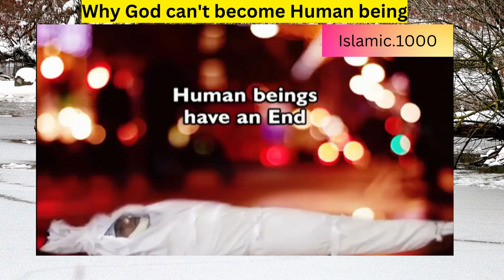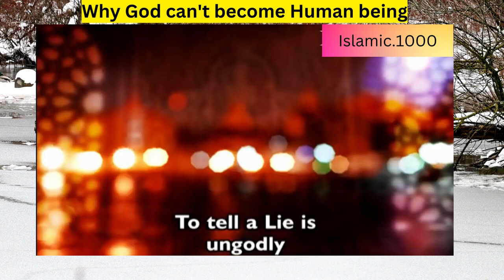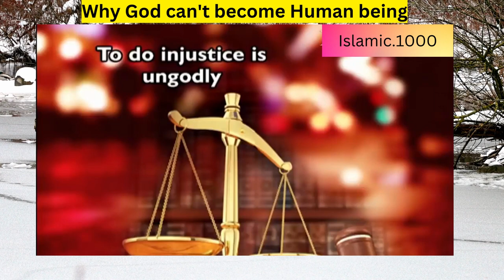Allah's Power | Allah has Power Over All Things | power of god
allah's power dr zakir naik
muslim
allah
muhammad
zakirnaik
religion
peacetv
drzakirnaik
dr zakir naik
hinduism
peace tv english
zakir naik
islam
peace tv
atheist
hadith
peace
sikh
naik
islaam
comparativereligion
saheeh
misconception
jainism
questionsandanswer
mohammed
humanity
debate
atheism
zakir
dawah
solution
sikhism
similarities
jew
human
woman
allaah
sahih
jain
reason
christianity
buddhist
answer
comparative
hadeeth
buddhism
judaism
logic
question
rights
problem
misunderstanding
hindu
lecture
peace tv bangla
dr.zakir naik
muslim brotherhood